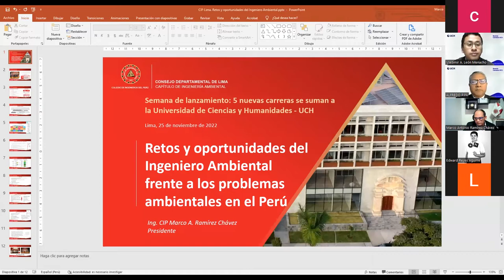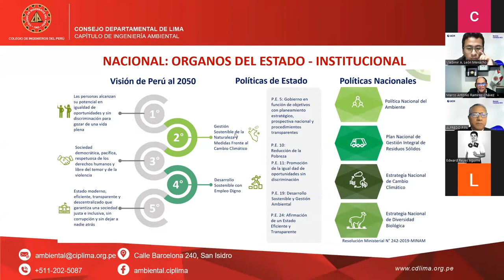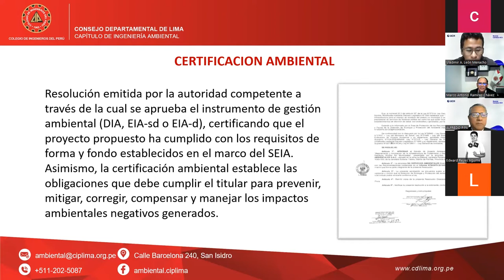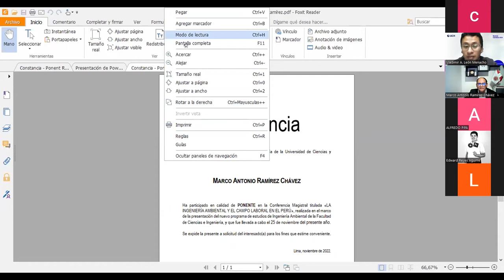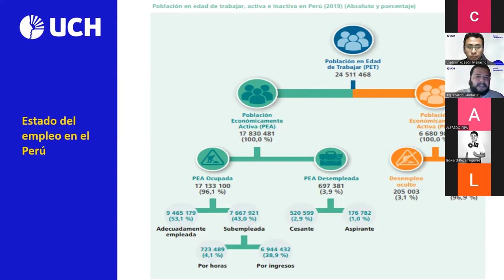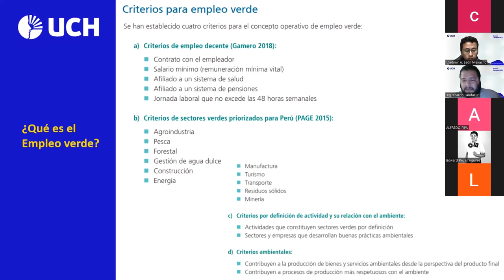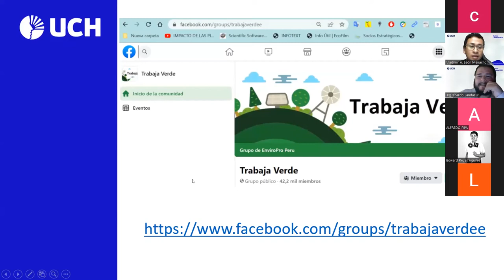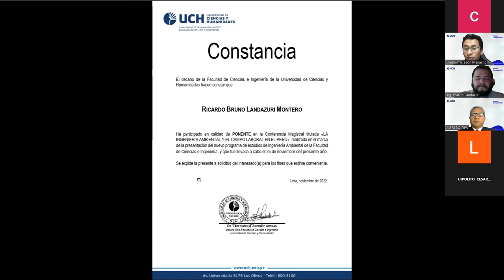INGENIERÍA AMBIENTAL | “La Ingeniería Ambiental y el campo laboral en el Perú”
Continuando con nuestra Semana de Lanzamiento de Nuevas Carreras UCH, desarrollamos la presentación de la carrera de Ingeniería Ambiental a través de la Conferencia: “La Ingeniería Ambiental y el campo laboral en el Perú”. Tuvimos la ponencia del Dr. Marco Ramírez Chavez, Presidente del Capítulo de Ingeniería Ambiental del CDLima - CIP; y del Ing. Ricardo Landazuri. CEO Red Acción Ambiente Perú y EnviroPro Perú, grupo especializado en la difusión de empleo verde.